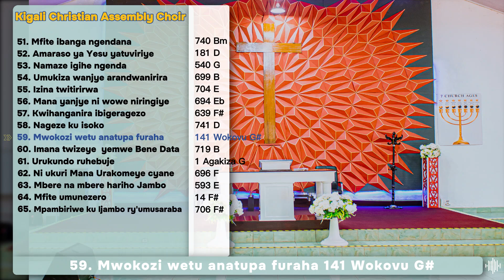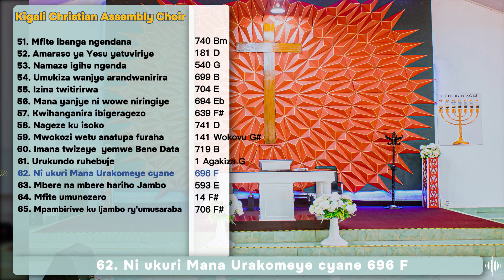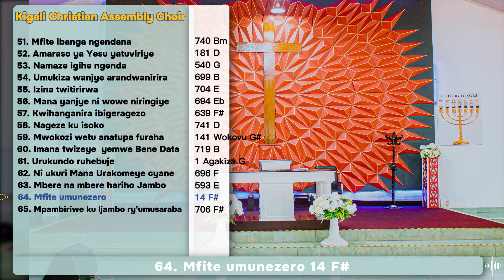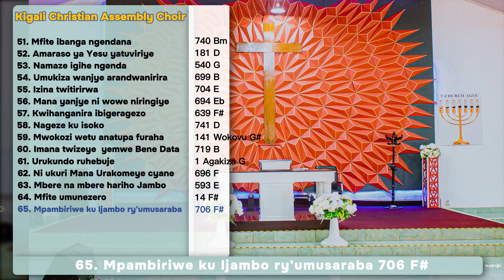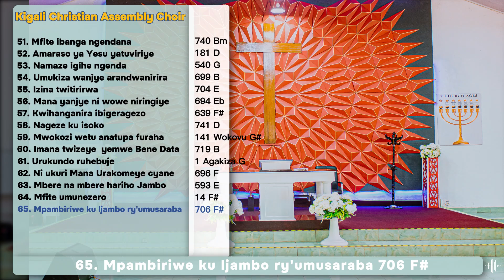Indirimbo audio 5 - Kigali Christian Assembly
Nzabigisha iby'ukuboko kw'Imana; Sinzabahisha iby' Ishoborabyose. Yobu 27.11